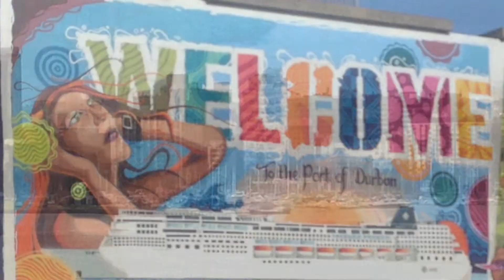South Africa & Namibia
South Africa (Durban, Capetown,) & Namibia